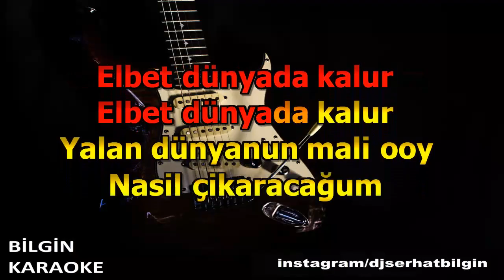Yasin Aydın - Ayşem (Karaoke) Orjinal Stüdyo